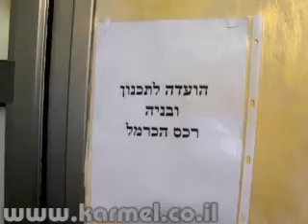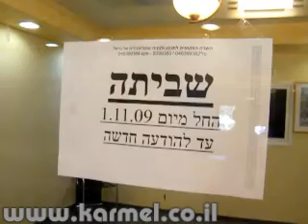ועדת תכנון ובנייה בכרמל